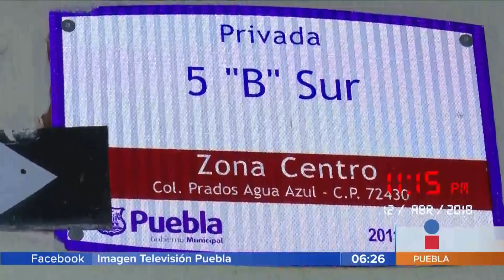Minuto a Minuto || Noticias con Juan Carlos Valerio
Dos aparatosos accidentes, una riña en la Feria De Puebla, operativo de alcoholímetro y una fuga de agua en el Minuto a Minuto.